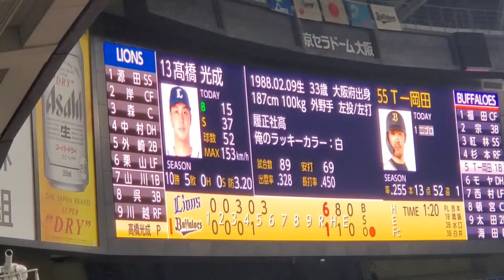20210920 モヤ 登場曲【｢The Time Is Now｣／John Cena】 5回ｳﾗ ｵﾘｯｸｽ･ﾊﾞﾌｧﾛｰｽﾞ ｽﾃｨｰﾌﾞﾝ･ﾓﾔ@京ｾﾗﾄﾞｰﾑ大阪･ﾚﾌﾄ外野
【｢WWE：The Time Is Now｣／John Cena & Tha Trademarc】